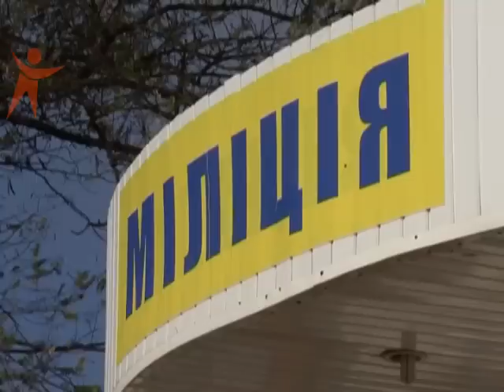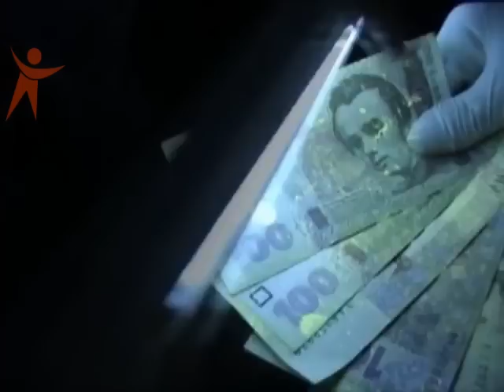NS 150415 2